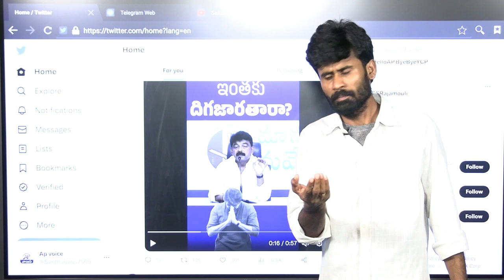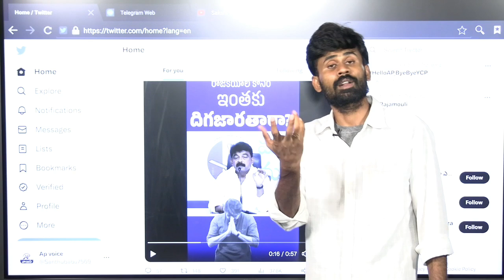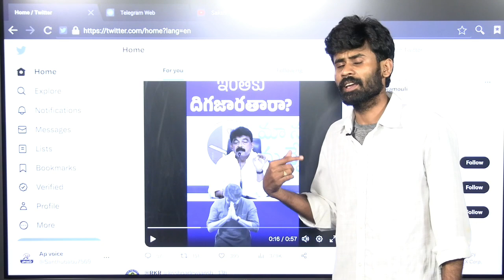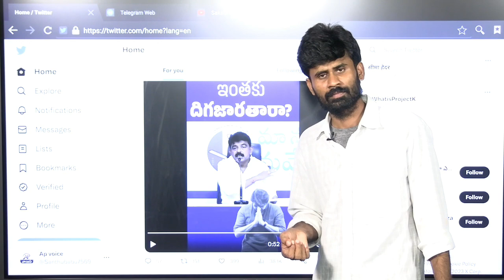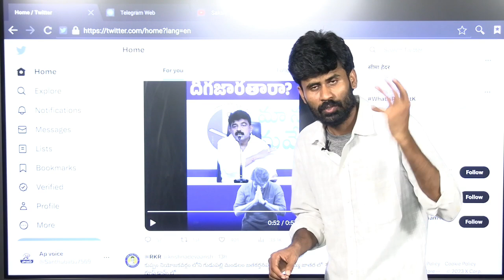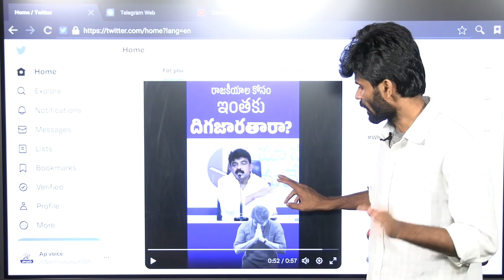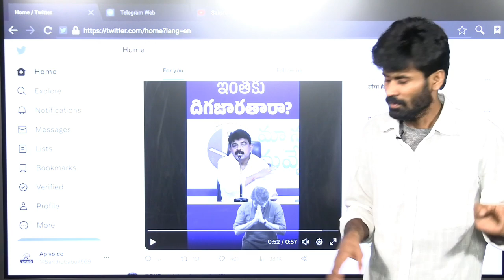సీఎం జగన్ రెడ్డి..పవన్ కళ్యాణ్ పెళ్లిళ్లు గురించి మాట్లాడలేదా..? పేర్ని నాని | Perni Nani